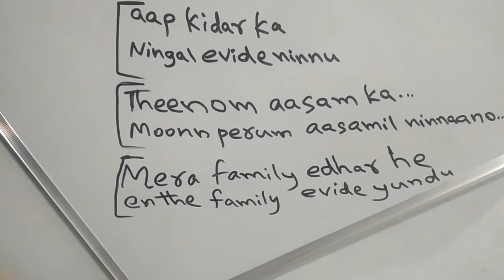Part 25. Colloqu. Hindi Urdu kerala malayalam